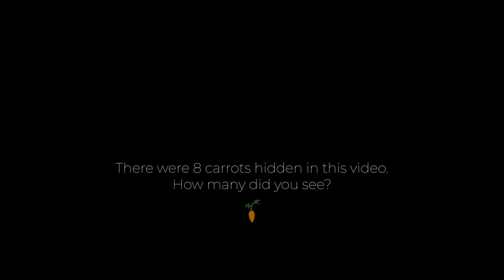E-Jets Family by X-Crafts | OFFICIAL TRAILER | X-Plane 12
Now Available.

The E-Jets Family product line sets a completely new standard for our products. 3 years in the making, we believe that these are the most advanced E-Jets ever developed for any commercial flight simulator.

These products are available for X-Plane 11 and X-Plane 12.

Dozens of real E-Jet pilots were involved in the development, and we created the products to meet their expectations. Now, it is your time to learn how to fly these incredible regional jets.